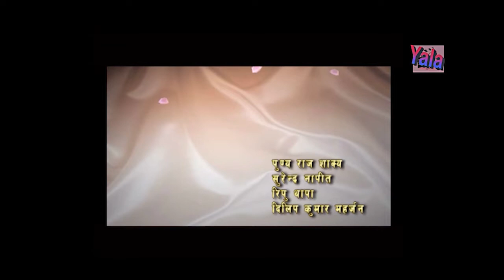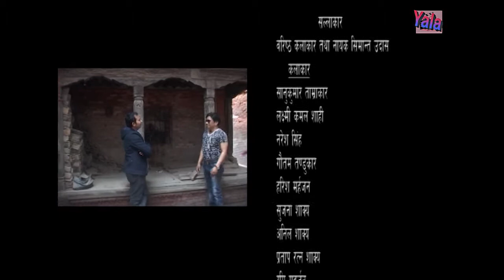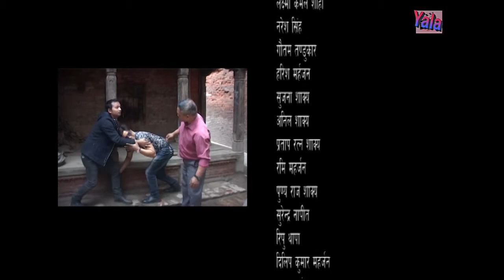Chhata khaa vag 11.......Yala Entertainment film Pvt.Ltd Presents.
Yala Entertainment film Pvt.Ltd Presents.

Newari TV serial

"Chhata khaa"

Nepal mandal TV

Makeup : Nisha khadgi
Singer : Darsha shahi/ suresh shahi
Camera/Editor : Naresh shahi
Production : Naresh singh

Director/Writer : Gautam Tandukar

 Yala Entertainment Film Pvt. Ltd